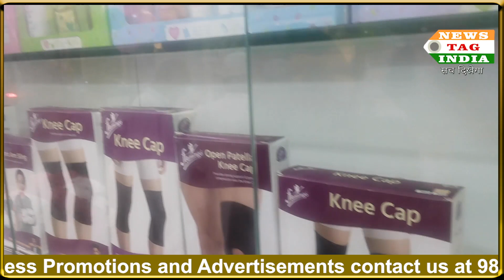Mashreq Medical & PolyClinic opens at 11A, Rafi Ahmed Kidwai Road in Kolkata.